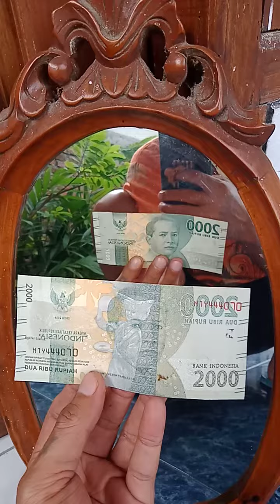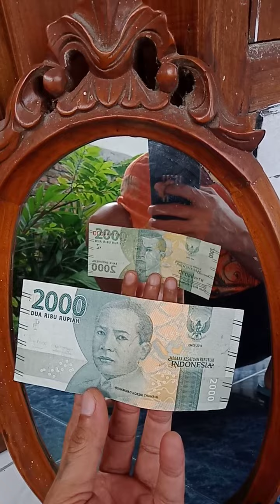Uang salah cetak CERMIN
Uang salah cetak